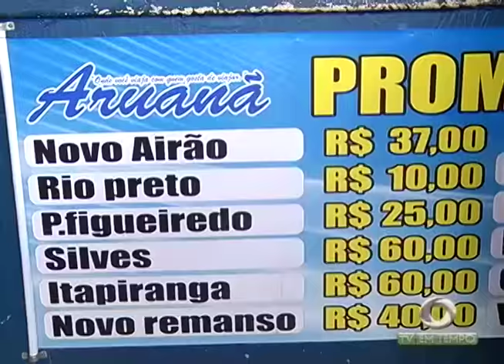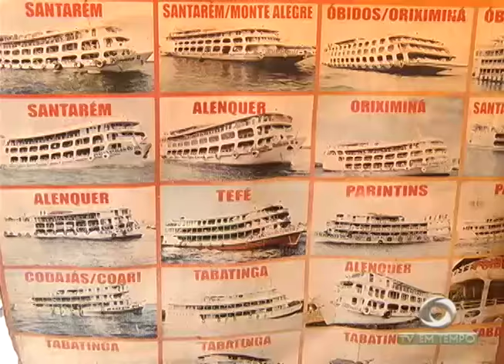BOLETIM EM TEMPO - NOITE (13.04.2017)